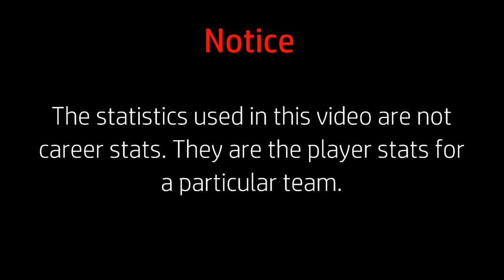Greatest NBA Player Ever By Franchise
Finally this video is finished. I did extensive research to determine which player belonged where. Overall this video took roughly 35+ hours to complete (also 4 hours to render and 2 to upload). I really hope you guys enjoy!

All of my videos are made for non-transformative, recreational purposes. I make no money off of YouTube, this video, or any other sources relating to the NBA or YouTube. Please do not take this video down.

If you have any other suggestions for videos to make, please leave them down below in the comments section.

First song: 300 Violin Orchestra
Second song: Mark Willott - Chess